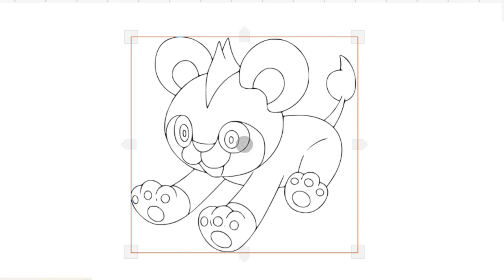HOW TO DRAW ULTRA POKEMON EASY-GLITTER PIKACHU POKEMON STEP BY STEP-DRAWING AND ART PIC